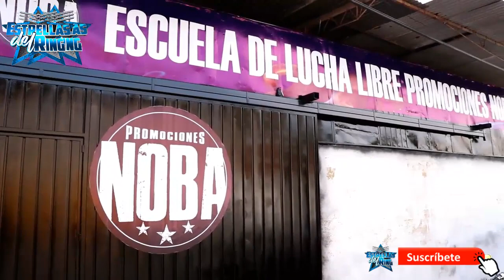Presentación de la Escuela de Promociones NOBA en Acapulco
La Lucha Libre en Acapulco es de tradición, y Promociones NOBA abre su escuela bajo en mando del maestro Pez Tigre y abren sus clases a la nueva sangre de Acapulco, los dejamos con la presentación gracias a nuestro corresponsal, Manuel Molina.